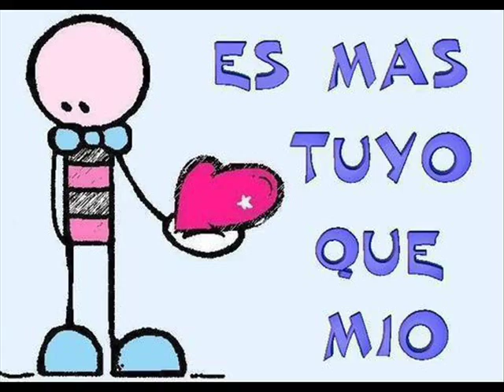En Otra Piel Delirios del Amor Ambato-Ecuador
Delirios